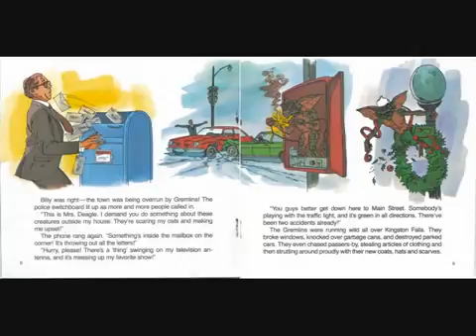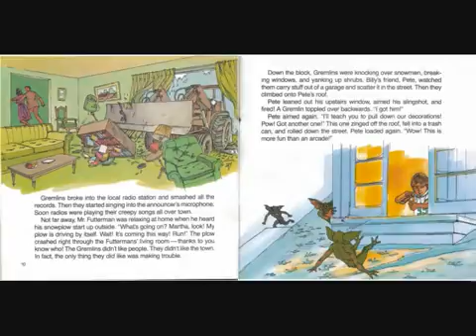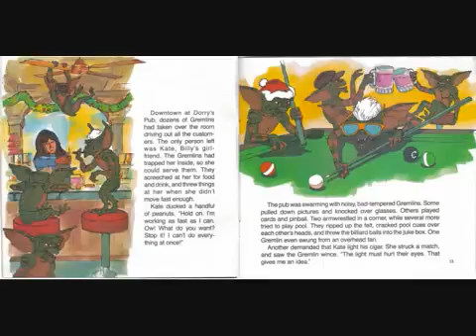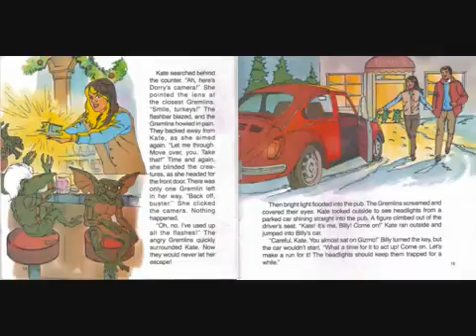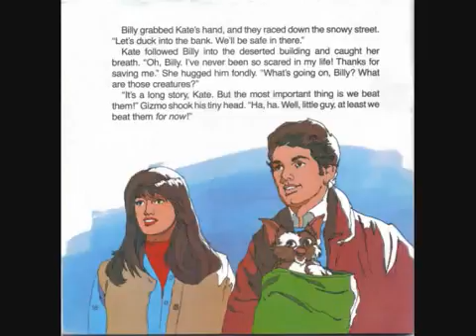2Pac-alypse NOw/ ESCAPE FROM THE GREMLINS part 2